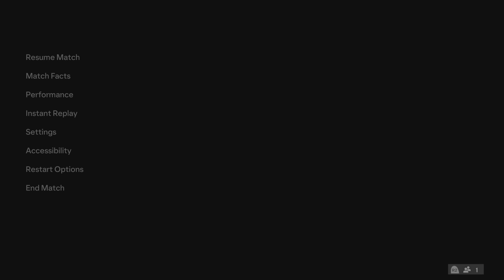WolfStat Cup 2024: Fiorentina vs Sevilla